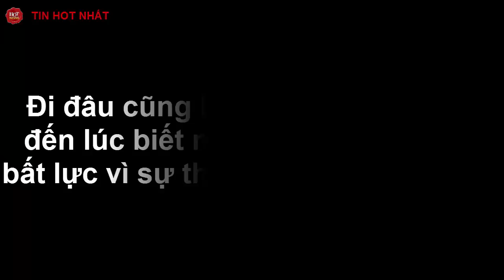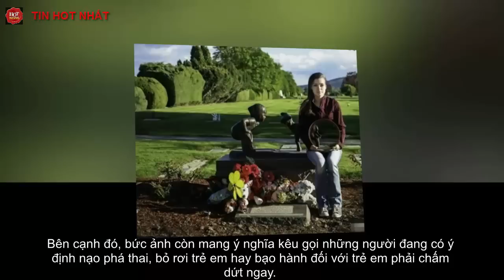Đi đâu cũng lấy gương che bụng, đến lúc biết nguyên do ai cũng bất lực vì sự thật cay đắng đằng sau